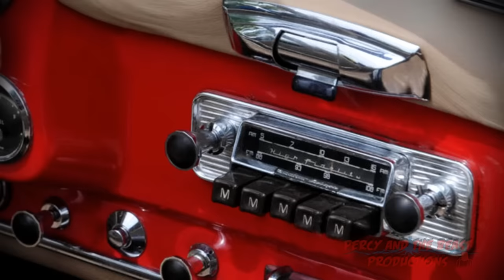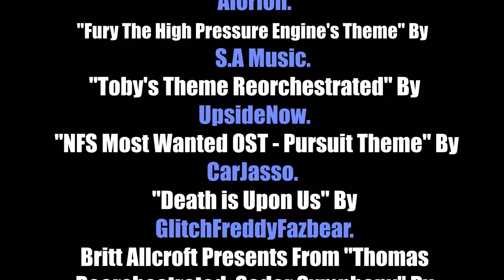"Toby And The Multiverse Of Chaos" | TATMOC | "The Calm Before The Storm" | #1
Sodor…. A nostalgic railway, that used to be a land of sweet dreams and childhood memories… But when a wretched man with an armada of diesel locomotives takes over the island, all of the magic that made Sodor, the island we all know and love… disappears…

The engine's lives are threatened and endangered by a movement by the name of Beeching’s Ax. Dieselization taking over their beloved island, spreading like wildfire as time slowly runs out..

Special thanks to our dedicated crew and voice actor's for there hard work  that made this video possible!

TATMOC TEAM
PATBP (Mightynick29)
PATBP (Bravegeefire)
Shanks
DanTheBlueTank 66
SodorFalloutStudios
Truck Of Tar
DocWhooves
Elsbridgeblitz
EC
TheLastMarch

VOICE CAST

DocWhooves as Toby
Spo0der Glen as Henrietta
Truck Of Fuel as Douglas
Shanks as Neville
PH & SR Productions as Percy
Aaron | BlueMusicialEngineStudios as James
Truck Of Fuel as Henry
Zion as Arthur (Steam Engine)
Lovely Lisa as Daisy
DocWhooves as Diesel 10
Anth as Braxton
Shanks as Arthur Campbell Toby's Firemen
SF Studios as Jacob Toby's Driver
TheLastMarch as The Police Man
DocWhooves as Dr. Richard Beeching
Elsbridgeblitz as The Signal Man